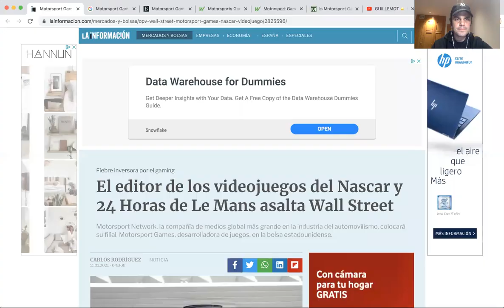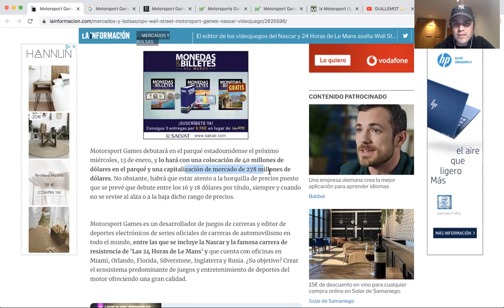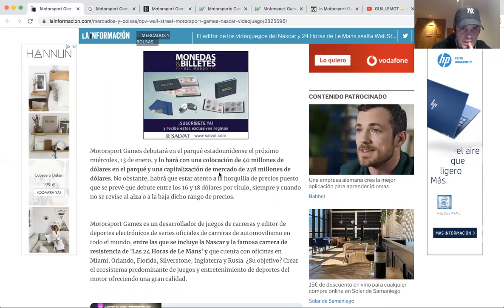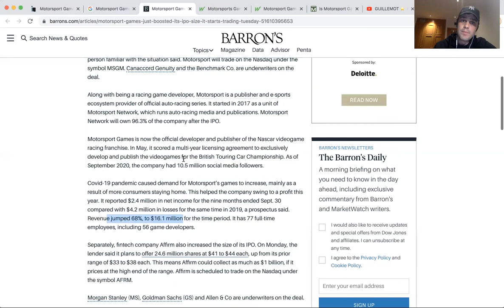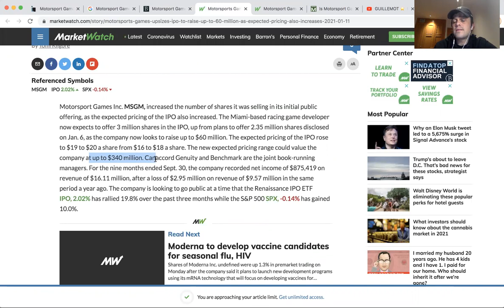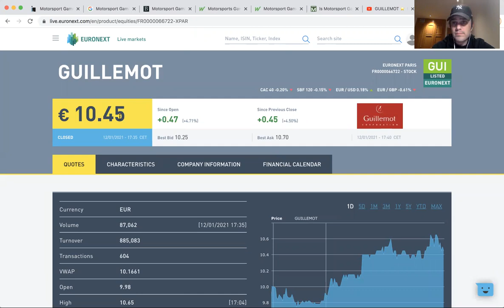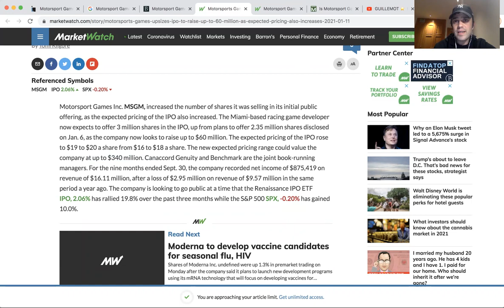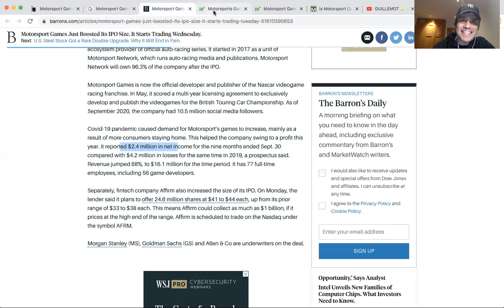⭐️ MOTORSPORT Games 🎮 DESLUMBRA 📈 durante el periodo de colocación a BOLSA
Motosport Games este miércoles 13 de enero de 2021 debutará en Bolsa. Ha captado entorno a 60 millones de dólares y la compañía capitalizará por el entorno de los 340 millones de dólares. Una compañía que estimo que en 2020 facturará entre 20 y 25 millones de dólares.
Por lo tanto observamos, en esta nueva incorporación a Bolsa, cómo los inversores están con un buen apetito sobre las empresas del sector de los esports.